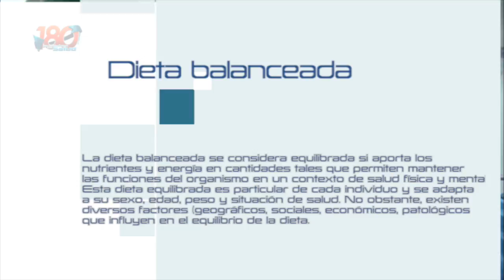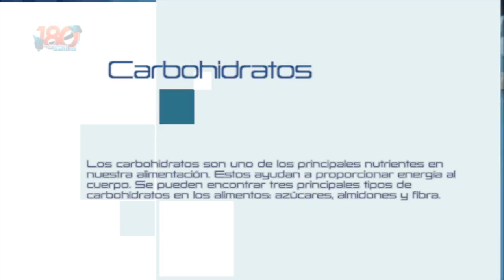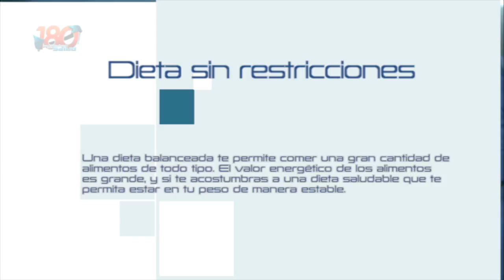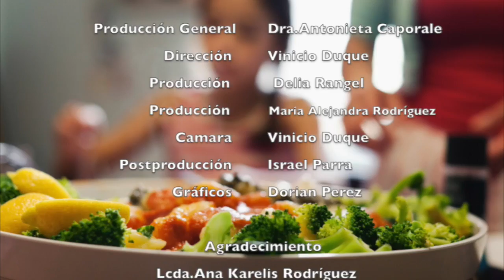Nutrición y Dieta - Lic. Ana Karelis Rodríguez (Hospital Universitario de Caracas)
La Lic. Ana Karelis Rodríguez (Nutricionista y Dietista) del Hospital Universitario de Caracas nos habla todo lo referente a la nutrición y una dieta adecuada para el bienestar de nuestra salud.